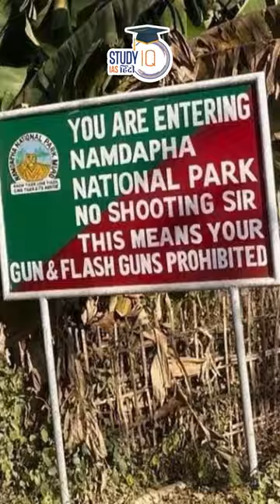Kamlang wildlife Sanctuary | Kamlang tiger reserve | StudyIQ IAS Hindi | UPSC 2024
The Kamlang Wildlife Sanctuary is a small sanctuary located in the southeastern part of Lohit District in Arunachal Pradesh. Though small it has varieties of animal species like Tiger, Hollock gibbon, Elephant, Stump tailed macaque, Boar, Civets, Capped Langur, Deer, Hornbills and flying squirrels etc